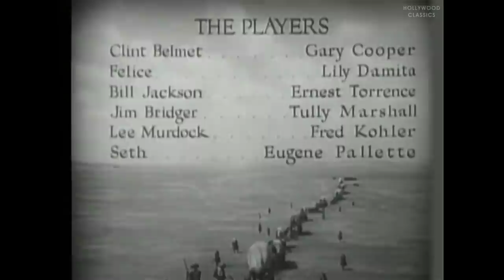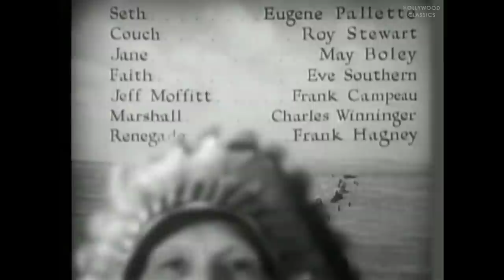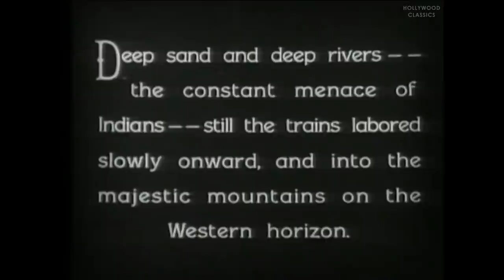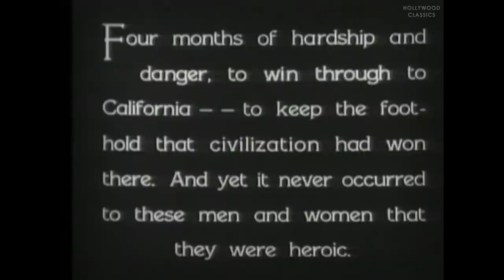Fighting Caravans (1931) | Full Movie | Gary Cooper, Lili Damita, Ernest Torrence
Watch the 1931 Hollywood classic movie, Fighting Caravans.

A young frontier scout helps guide a freight wagon train across the country, fighting off Indians and evil traders, while his two crusty companions try and save him from falling in love.

Movie Name: Fighting Caravans
Stars: Gary Cooper, Lili Damita, Ernest Torrence
Director: Otto Brower, David Burton